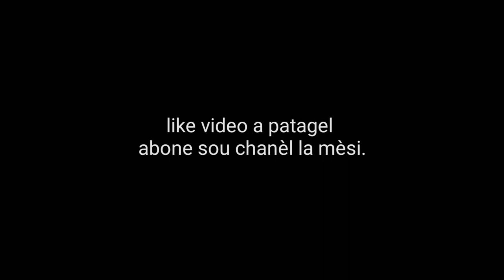Gade jan Yon nèg kouche Yon Limenna san lajan timoun page video saa %%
like video sa moyen de défense episode 3 epi abone sou channel la pou plis ankourage nou mèsi